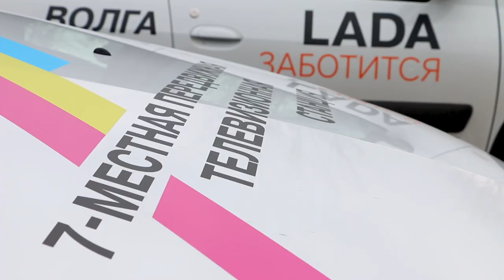Встречаем Гостей Фестиваля "Волга-Юнпресс"